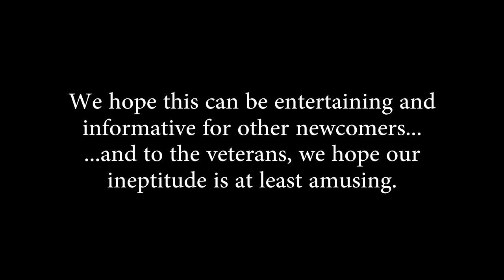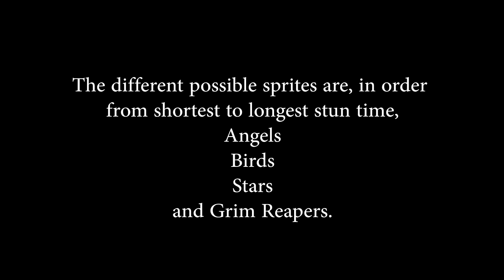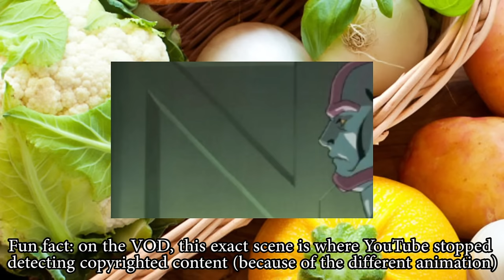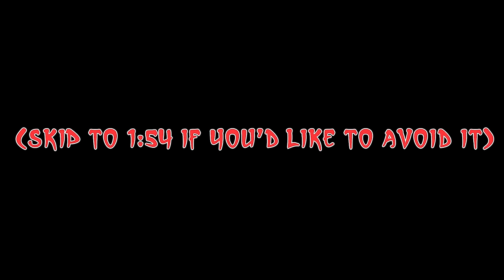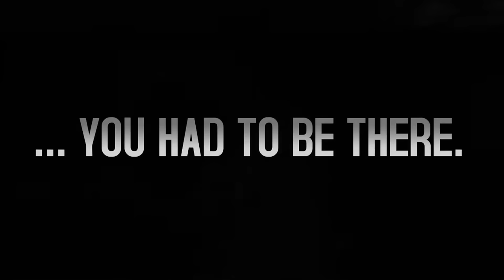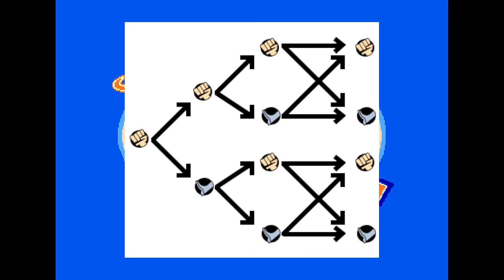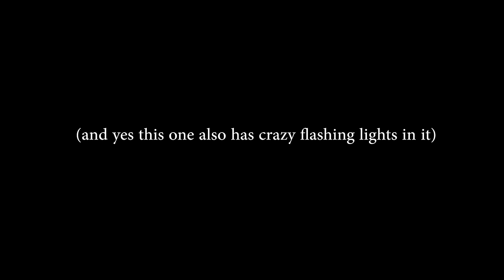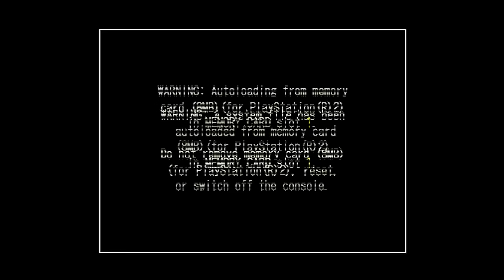THE STREET FIGHTER SUPERCUT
here it is everyone! after over a year of spread-out streams and even longer of me editing them, we now have a supercut of all the episodes of this series! looking back it's by no means perfect but I'm pretty happy with how it turned out.

I've cut out just a bit of the first episode's intro and all the end card/outro kind of stuff but the episodes themselves are mostly in their exact original form. a couple changes had to be made, namely some copyright detection-obfuscating dancing "E"s in the Street Fighter II MOVIE section and some censorship in the Marvel section where I deleted footage that contained, to be fair, some REALLY foul jokes.

if for some reason you yearn for the outros or the Patreon credits or the foul jokes or whatever, here is a playlist of the episodes in their totally unaltered original forms

and here's the playlist of VODs too! I can see a little more why you'd want that.

Intro: 0:00
STREET FIGHTER 0:24
STREET FIGHTER II 1:08:00
WEIRD ASS VERSIONS OF STREET FIGHTER II 2:45:35
STREET FIGHTER THE MOVIE THE GAME 3:24:29
STREET FIGHTER ALPHA 4:05:41
THIS IS NO LONGER STREET FIGHTER 4:58:23
THIRD STRIKE BABYYYYYYY 6:30:12
POCKET FIGHTER 7:39:52
THREE DEEEEEEEEEEEE 8:17:48
MAHVEL BABYYYYYYY 9:08:18
CVS DRUGSTORE AND PHARMACY 11:10:06
ULTRA STREET FIGHTER IV 11:58:54
STREET FIGHTER V 12:56:20
STREET FIGHTER 6 14:05:17
End 15:19:24

I think it'd be a pretty insane task to list every song used in this entire supercut but here are the ones specifically used for the supercut (although a lot of them are just taken from the cut outros of each respective video)

Intro - A.M.T. - Street Fighter ストリートファイターⅡ [Title screen-Character Select] [1991]
STREET FIGHTER - Street Fighter III: 3rd Strike OST - Bonus Game - Parry the Basketballs
STREET FIGHTER - II Street Fighter II OST - Guile's Theme (with us singing in the background)
WEIRD ASS VERSIONS OF STREET FIGHTER II - EarthBound OST - Your Name, Please
STREET FIGHTER THE MOVIE THE GAME - Street Fighter The Movie (Sega Saturn) Theme of Cammy
STREET FIGHTER ALPHA - Galaxy 2 Galaxy - Hi-Tech Jazz
THIS IS NO LONGER STREET FIGHTER - Darkstalkers: The Night Warriors OST - Morrigan Theme
THIRD STRIKE BABYYYYYYY - Street Fighter III: 3rd Strike OST - Main Theme
POCKET FIGHTER - Super Gem Fighter Mini Mix OST - China Town
THREE DEEEEEEEEEEEE - Street Fighter EX Plus Alpha OST - Ending
MAHVEL BABYYYYYYY - Marvel vs. Capcom 2 OST - Carnival Stage
CVS DRUGSTORE AND PHARMACY - Capcom Fighting Evolution OST - Player Select Theme
ULTRA STREET FIGHTER IV - Street Fighter III 3rd Strike Online Edition Arrange - Theme of Dudley - You Blow My Mind
STREET FIGHTER V - I found it difficult to determine when exactly this song was introduced to Street Fighter V but it is the character select theme on the most recent version of the game
End - Street Fighter III: 3rd Strike OST - Final Results

all this series' thumbnails (except for the CVS one and this supercut) done by the lovely and talented Lark!! Same goes for that cool little animation at the beginning of this video. Without him this series wouldn't have happened for many reasons and I'm eternally grateful.

gosh, I was very enthusiastic at the beginning of the series wasn't I? I find myself kind of embarrassed at how much showing slightly obscure street fighter knowledge was clearly a bit of an ego-tied deal for me. I hope that and a couple small audio issues in the first and handful of last episodes (and I'm talking REAL small like, nobody seemed to notice or make mention of them in the original uploads) don't put people off too much. if there are any weird errors, or if there's a moment in this compilation that references info in the description that isn't there, let me know in a comment and I'll add whatever I need to!

these supercuts are my most cynical content in that I basically just release them to make up for the diminishing returns you always get on long-running series on youtube. I learned from someone else in the biz that people are a lot more willing to binge watch a series from start to finish than to tune in each episode over the course of months. I think of it kind of like a boxed DVD release of a TV show. except, y'know, without the physical media that makes things like DVDs alluring. I'm gonna go slink off to my cavern in shame now.